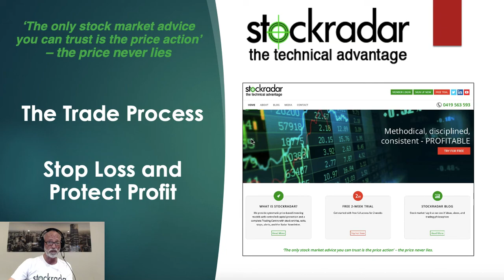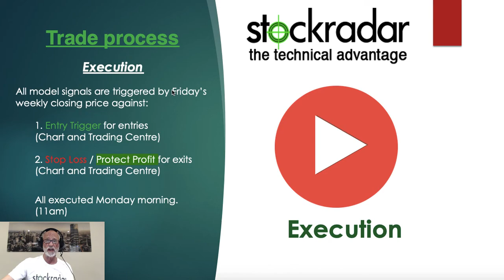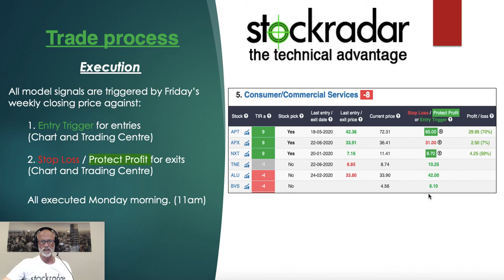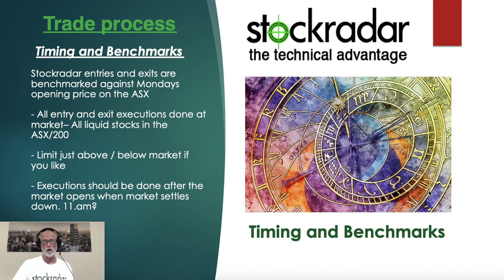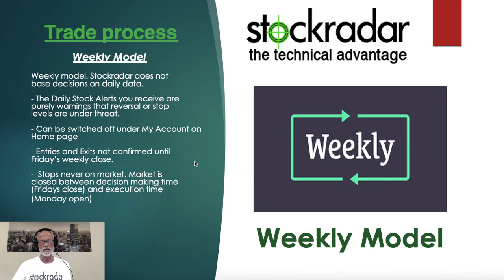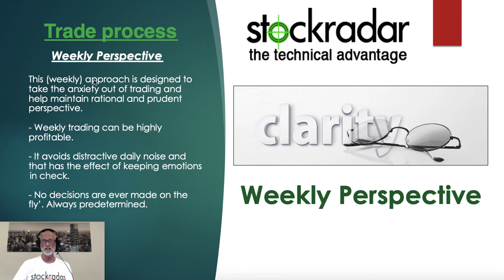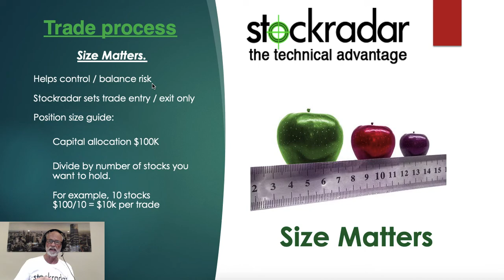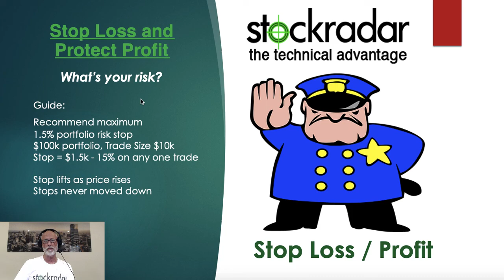Trade Process-Stop Loss /Protect Profit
The Trade process and Stop Loss / Protect Profit explained